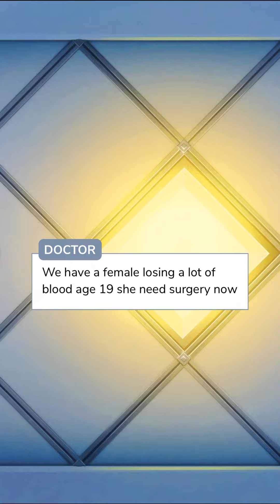The Devil Twins Ep.7 (Episode Choose Your Story)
Sofia and Mateo Garcia the devil twins I wouldn’t cross them because no mercy will be shown they are ruthless but what happens when someone tries and tames the beauty herself xox